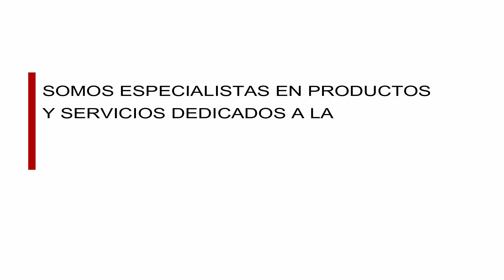ARBiotech especialistas en Reproducción Animal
Somos especialistas en productos y servicios dedicados a la ReproducciónAnimal.

Traemos para ti una amplia gama de productos de las marcas lideres en el mercado SomosLaOpción.

vista nuestra pagina web

así como nuestra tienda en linea